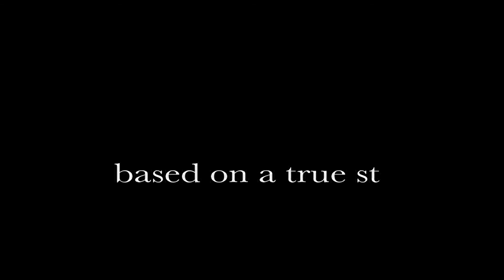Lillo Sci Nautico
Parodia di sci Nautico in Sudan